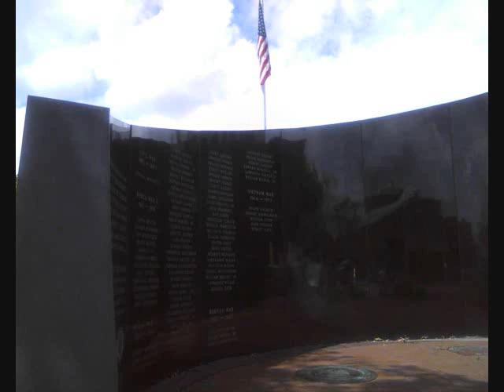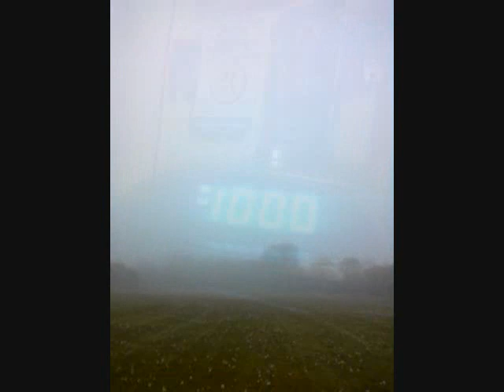Ticket Broker photo video by EdGeR studio version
cool rocker with some photos abd paintings of mine